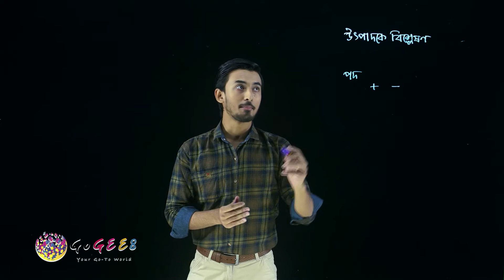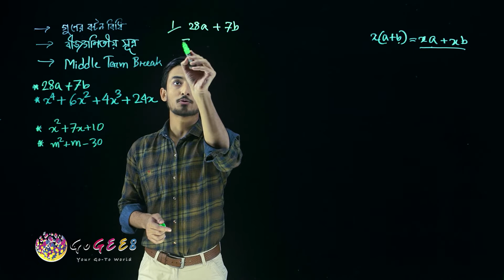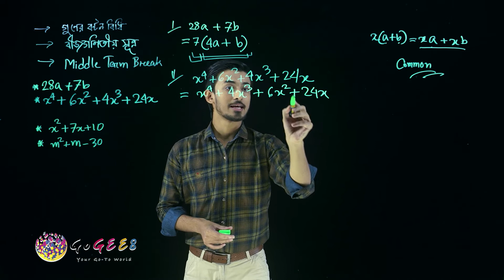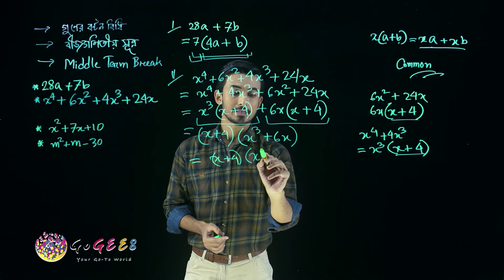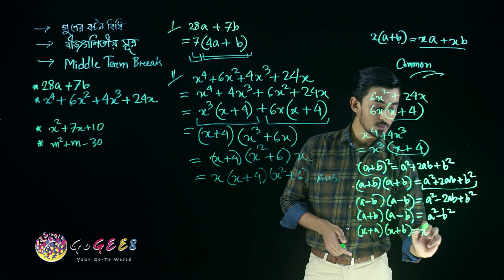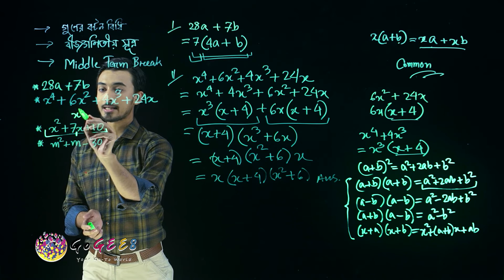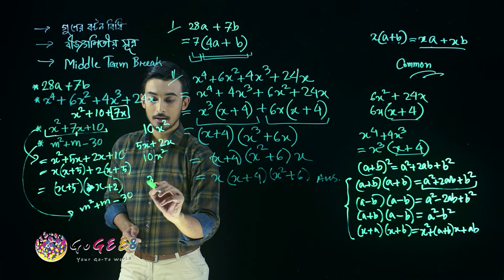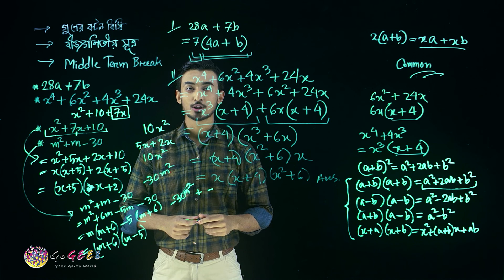সপ্তম শ্রেণী - গণিত - ৫. বীজগণিতীয় সূত্রাবলি ও প্রয়োগ (এপিসোড ৫) | GoGEE8 স্কুলবাড়ি